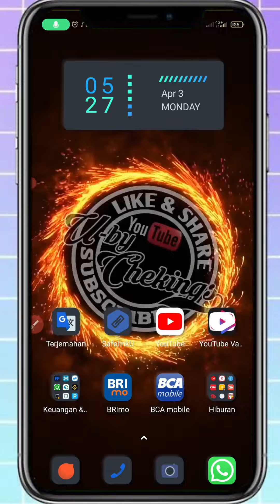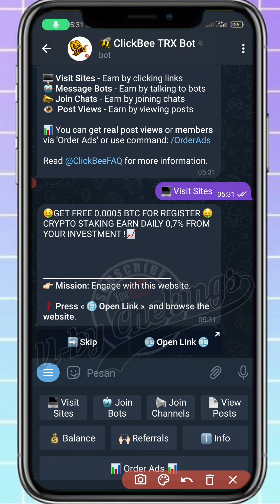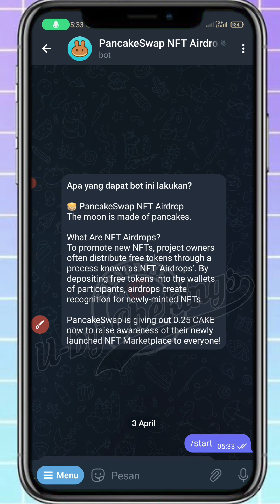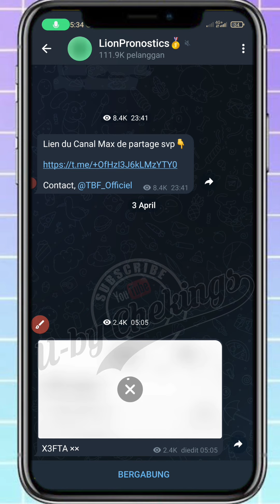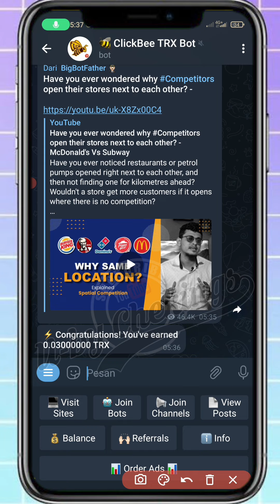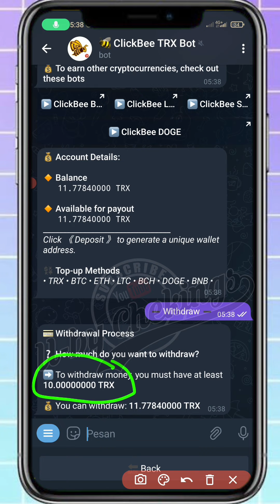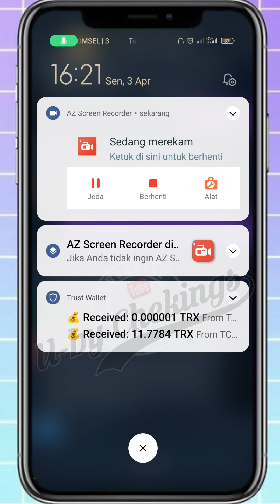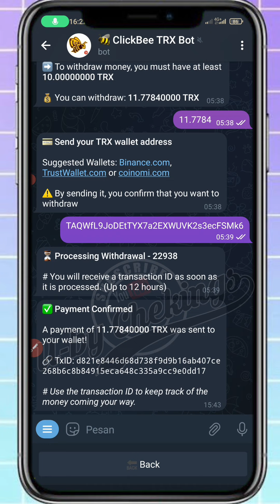SUDAH SERING WD‼️ BOT PENGHASIL TRX GRATIS TERBUKTI MEMBAYAR | CRYPTO MINER | FREE TRX MINING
ada banyak mining crypto gratis di internet,baik itu website crypto maupun aplikasi mining crypto , ada yang membayar ada juga yang tidak membayar, ada yang scam dan ada juga yang real, oleh sebab itu kita harus cermat memilih aplikasi mining crypto gratis, berikut saya kasih tutorial cara menghasilkan crypto gratis terbaru 2023 terbukti membayar dan bisa di withdraw.